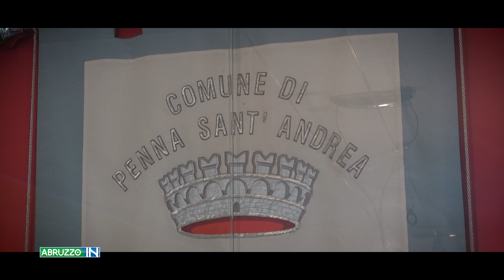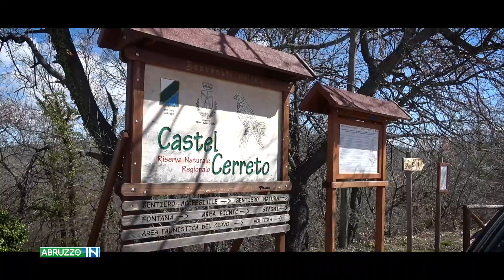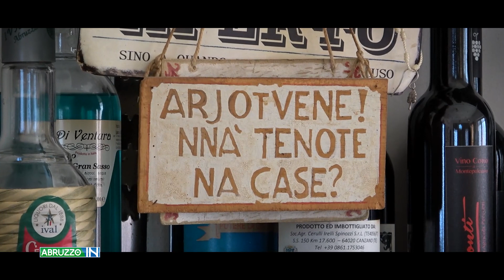ABRUZZO IN - Penna Sant'Andrea